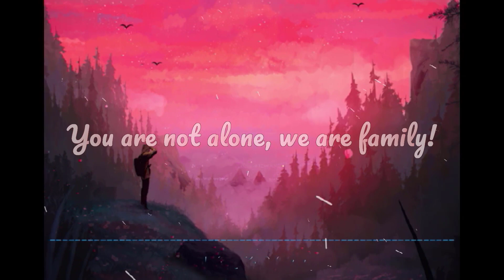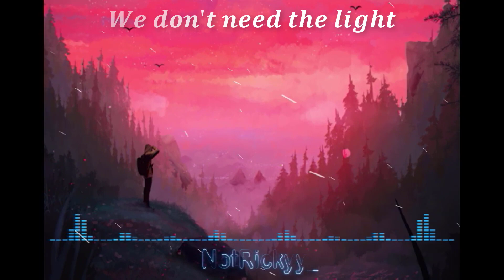Alan Walker - Darkside (feat. Au/Ra and Tomine Harket) (Lyrics)| NotRickyy_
Hi guys, this is Ricky. Wishing you a happy new day, here's my video, I hope you help me. Thank you so much.

📌 Song Information
☆ Name ➼ Darkside
☆ Artists ➼Alan Walker (feat. Au/Ra and Tomine Harket)

___________________♥ Support Me ♥______________________

Edited by NotRickyy_ ✔ . Don't re-up! ❌

© Bản quyền thuộc về NotRickyy_
© Copyright by NotRickyy_
Do not Re-up (Except for the author.)